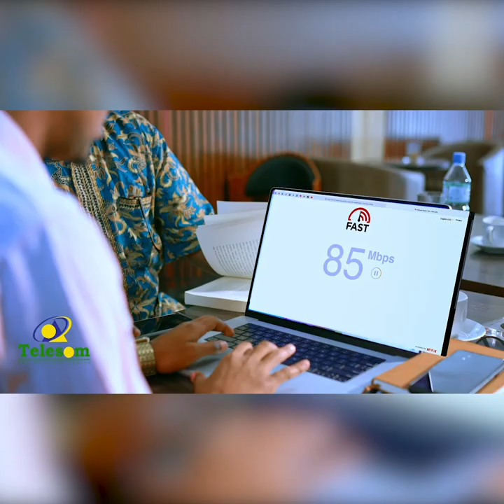Wariye la ashqaraaray quruxda gabadh taajirad ah iyo walbahaarkii jacaylka oo weli ku mudan!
Wariye reer Hargaysa ah oo la ashqaraaray quruxda gabadh taajirad ah iyo walbaharkii jacaylka oo weli ku mudan!
Barnaamijka Sheekoyinka CBA